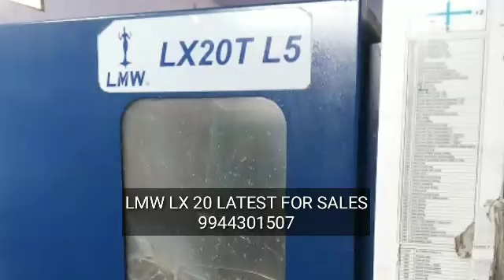LMW LX 20 TL5 FOR SALES 9944301507